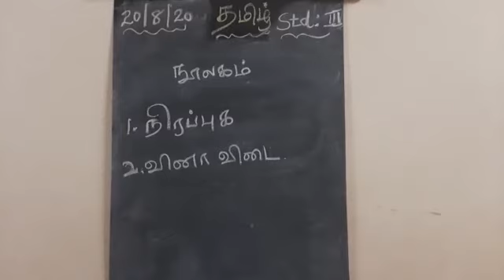3 std tamil 20/08/2020